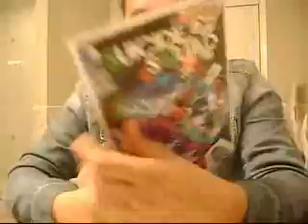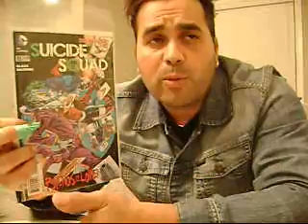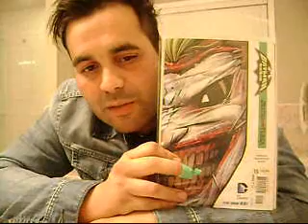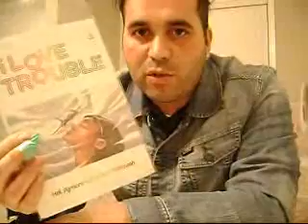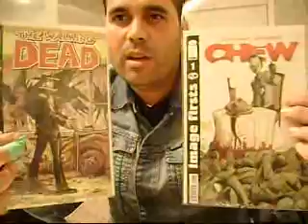Low Battery Comic Reviews 12-12-12-12-12-12...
I also show you how to make a "DIY Homemade Transformer"